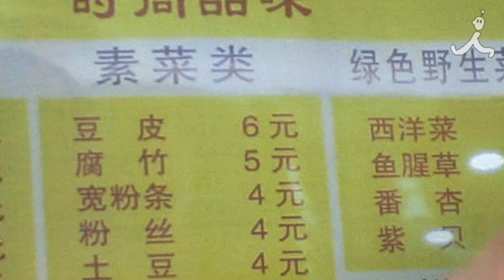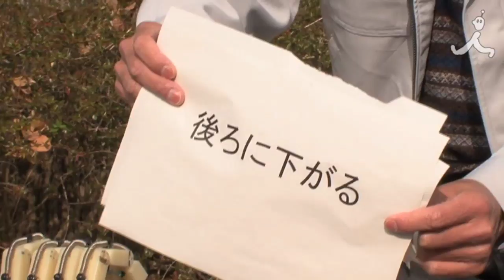TBS「夢の扉＋」2月19日 #42「"どこでも翻訳"で未来の海外旅行」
TBS「夢の扉＋」2月19日（日）18時30分～放送！
※BS-TBSの放送は、2月23日（木）23時～になります